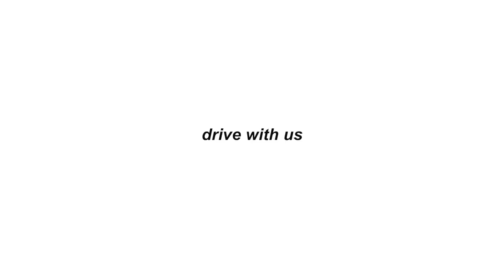DRIVE WITH US | Throwback Playlist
*** sorry this video is explicit, parental discretion advised, our b

also, how bad does my hair and shirt look in this - i'm aware it's fine tho